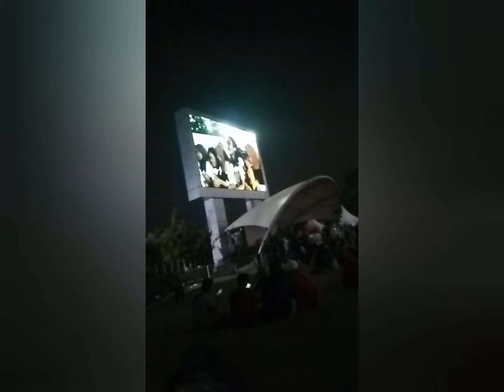imperial kitchen and dimsum plus live music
Mampir dulu di BXc Bintaro ngak niat liat live music, tapi BXc lagi birthday yg ke 5 jadi ngak enak kalau ngak nonton walaupun kita ngak diundang juga tapi jiwa patriot dan loyalitas terhadap ikan mas di kolam yg membuat kami dengan terpaksa dan berat hati harus bayar parkir Rp 6.000